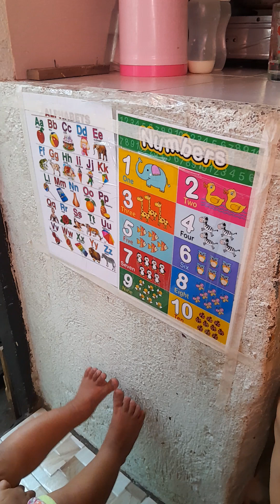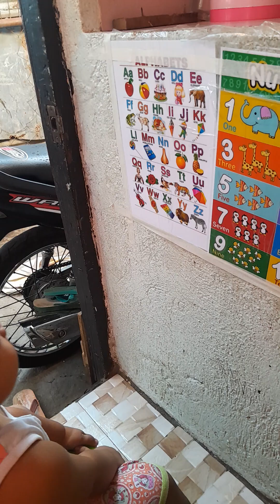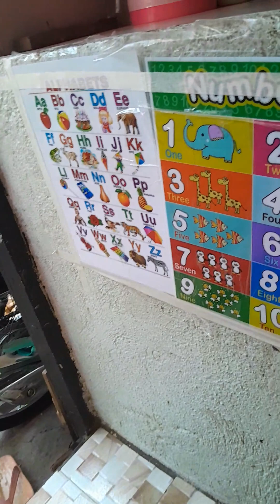gracia learning alphabet at here age. 1 year 7months she learning fast. gracia so